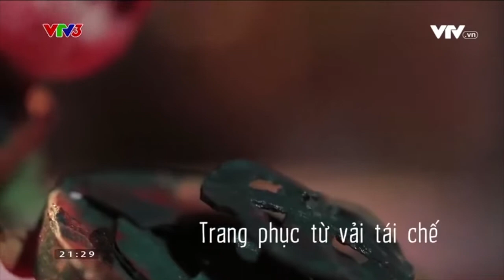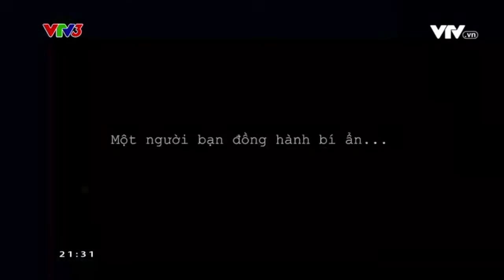"ĐIỆN ẢNH XANH" - HOẠT HÌNH TÁI CHẾ | VIỆT NAM ĐA SẮC - VTV3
Một giải pháp phát triển bền vững cho ngành điện ảnh và môi trường ♥️
Chương trình Việt Nam đa sắc được phát sóng vào lúc 21h35, từ thứ 2 đến thứ 6 hàng tuần trên kênh VTV3. Mời quý vị đón xem.
Xem thêm các chương trình đặc sắc của VTV3 tại:
Fanpage: